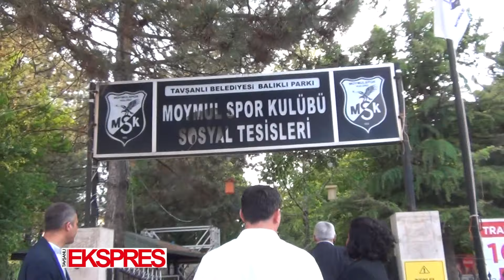Moymul Balıklarından ders çıkarmak gerekir dedi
MHP Kütahya Milletvekili Ahmet Erbaş Moymul balıklarından ders çıkarmak gerektiğini vurguladı